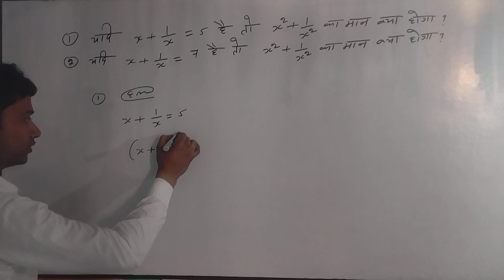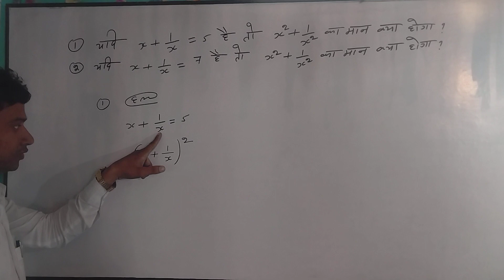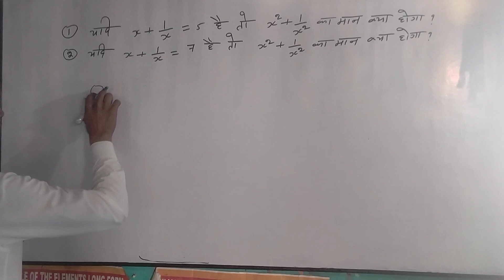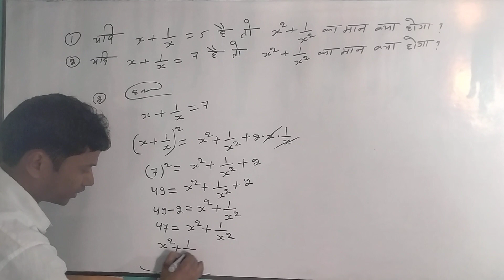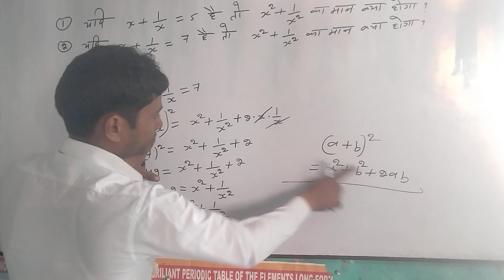Algebra के जादू ट्रिक ms study point